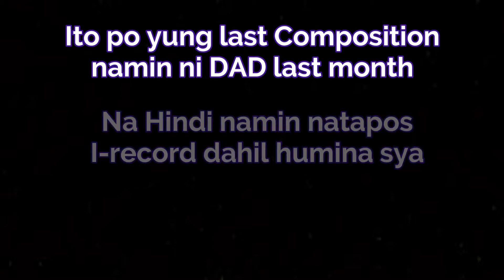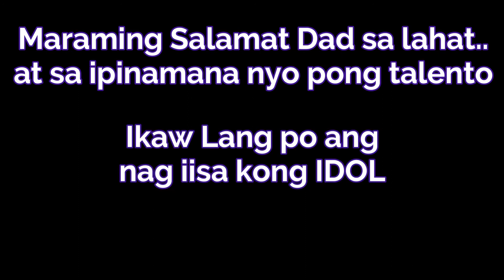WALA NG TAYO:HULING KOMPOSISYON NI APRIL BOY REGINO AT JC REGINO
A tribute to idol April Boy Regino
No copyright infridgement intended.
This is no copyright infridgement video.
This is made for fun and enjoyment purposes only.